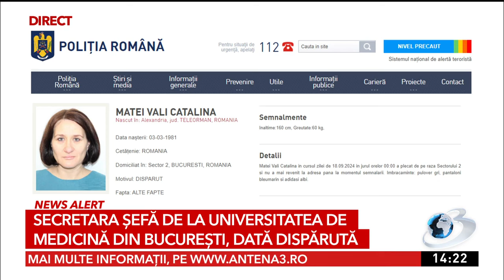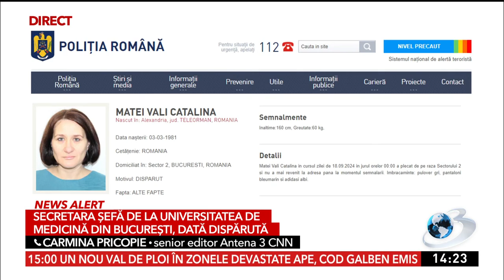Secretara șefă de la Universitatea de Medicină din București, dată dispărută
Secretara șefă de la Universitatea de Medicină Carol Davila a fost dată dispărută după ce a plecat de acasă, noaptea trecută, și nu a mai revenit.